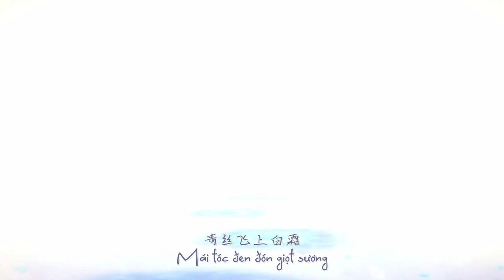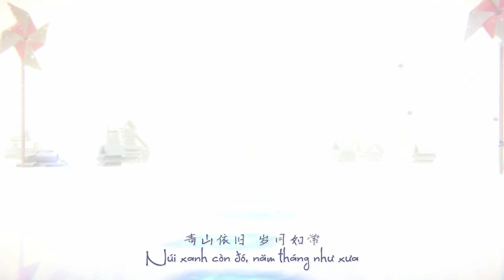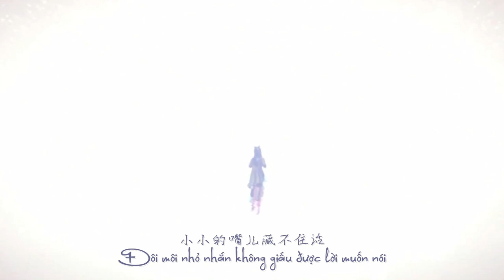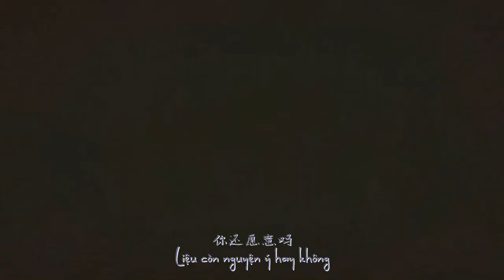[Vietsub] DEVOTION ED | Cô gái bến thuyền Lady of the Pier 码头姑娘 - Gong Li Fang & Du Mei Shin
Hãy để tôi được sìn Devotion nốt hôm nay thôi đmm khóc rụng rời cái ending :((((((((((((((((((((((((((((((((( Mei Shin ơi huhuhuhuhuhuhuhuh game of the year trong lòng tôi đ nói nhiều :((((((((((((((((((((((((((  À không biết để tên bà mẹ sao cho đúng nên thôi để tất theo bản tiếng Anh ;-;